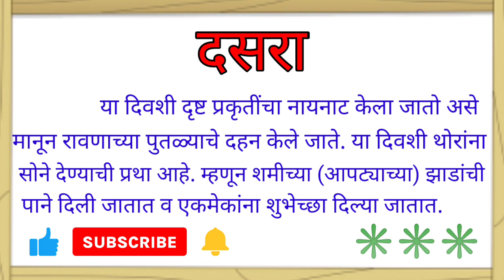दसरा निबंध मराठी / dasara nibandh marathi/ maza avadta san dasara/dasara